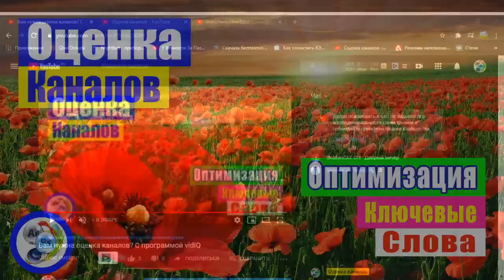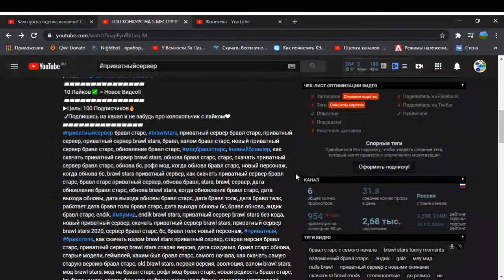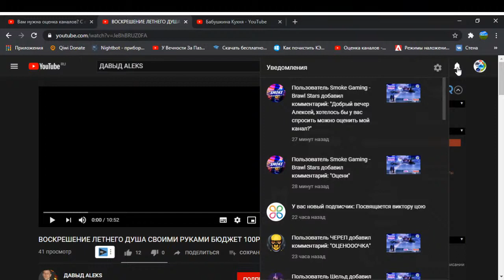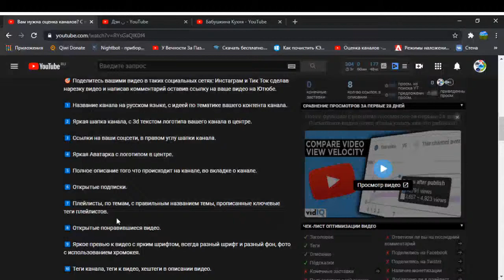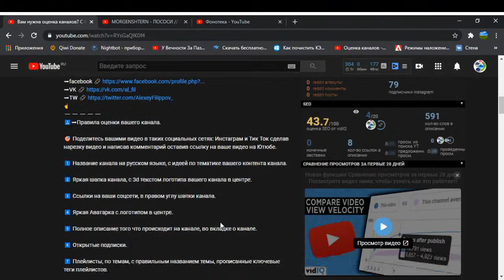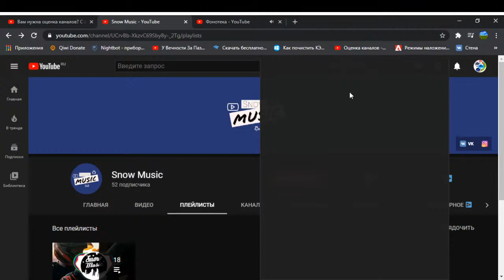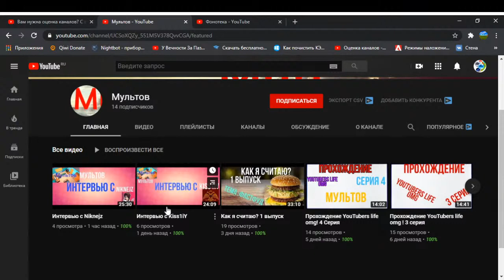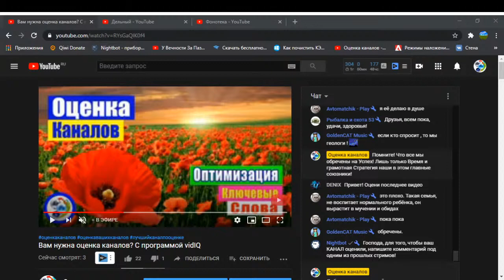Вам нужна оценка каналов? С программой vidIQ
Помните!
Что все мы обречены на Успех!
Лишь только Время и грамотная Стратегия наши в этом главные союзники!
Оценка каналов, оцениваем ваши каналы, лучшая оценка каналов.
Лучшая программа по оценке каналов vidIQ.
VidIQ помогает оптимизировать и подобрать лучшие ключевые слова, а так же продвинуть ваши стримы, и ваши видео.
Оценка каналов стрим оценивает по шкале 100 из 100.
Оценка каналов происходит всеми членами чата.
Оценка каналов критикует не исправленные ошибки.
Оценка каналов помогает прописать теги.
Оценка каналов помогает сделать интересную шапку канала и аватарку.
Оценка каналов делает пиар.
Оценка каналов делает просмотр.
Оценка каналов оценивает через 10 минут после вашего появления в чате.
Оценка каналов это лучшее что есть на этой платформе.

✅ Стрим каждый день в 23 00⬅✅

Автор и его контакты:
🔝➡Правила оценки вашего канала.

1️⃣ Название канала на русском языке, с идеей по тематике вашего контента канала.

2️⃣ Яркая шапка канала, с 3d текстом логотипа вашего канала в центре.

4️⃣ Яркая Аватарка с логотипом в центре.

5️⃣ Полное описание того что происходит на канале, во вкладке о канале.

7️⃣ Плейлисты, по темам, с правильным названием темы, прописанные ключевые теги плейлистов.

8️⃣ Открытые понравившиеся видео.

9️⃣ Яркое превью к видео с ярким шрифтом, всегда разный шрифт и разный фон, фото с использованием хромокея.

🔟 Теги канала, теги к видео, хештеги в описании видео.

1️⃣1️⃣ Полное описание видео.

1️⃣2️⃣ Трейлер на главной странице канала.(для новичков)

1️⃣4️⃣ Интро к видео без громкой музыки, интро в свободном стиле, чем оригинальнее тем интереснее.

1️⃣5️⃣ Начало видео, главная тема видео, и конец видео.

1️⃣6️⃣ Плавное движение камеры и зума во время съемки.

1️⃣7️⃣ Слайды и футажи, эффекты в adobe after effects или sony vegas, пресеты.

1️⃣8️⃣ Покадровая съемка, и анимация.

1️⃣9️⃣ Съемка с использованием коптера.

2️⃣0️⃣ Правильная диафрагма, выставленый свет, цветокоррекция.

2️⃣1️⃣ Съемка с использованием нескольких камер, макро съемка и микро съемка.

2️⃣2️⃣ Чистый стерео звук.

2️⃣3️⃣ Музыкальное оформление.

2️⃣4️⃣ Поставленный голос.

2️⃣5️⃣ Приветствие в начале и искреннее пожелание в конце.

2️⃣6️⃣ Постоянный залив контента на канал. Раз в неделю не больше, чтобы набрать мотивацию к просмотру следующих видео.

2️⃣7️⃣ Чистка спама.

2️⃣8️⃣ Чистка бана.

2️⃣9️⃣ Обзор аналитики канала в творческой студии YouTube.

3️⃣0️⃣ Использование вкладки сообщество.

3️⃣1️⃣ Титры и субтитры!

➡В стриме не издеваются над животными, не обижают слабых и морально не устойчивых личностей, не пропагандируют насилие, и не глумятся над неадекватными.

🔝➡Стрим создан исключительно в ознакомительных целях и несет свет сквозь тьму)

➡временная шкала стрима:
                  начало➡  0:03
10 минут стрима➡10:00
30 минут стрима➡30:00
1 час        стрима➡1:00:00

Оценка каналов производится в программе vidIQ,

Оценка каналов происходит в стриме, оценка ваших каналов и оценка видео, а также обзор игры, обзор видео.

🔸 Стрим задуман как серия обучающих видео. В каждой серии будем обсуждать новую тему по оценке и оптимизации всех функций настроек.